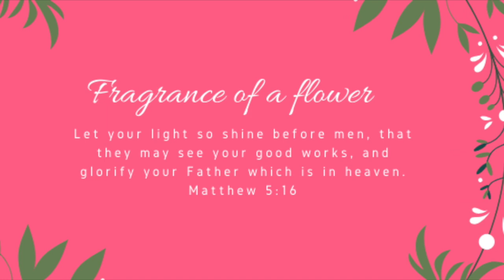Are the Writings of the Prophets the Words of God? || The Word of God || Sola Scriptura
In this video, we answer the question; Are the Writings of the Prophets to be Received as the Words of God Himself?

Ruth

Key Bible Verses;

2 Samuel 23:1,2
Now these be the last words of David. David the son of Jesse said, and the man who was raised up on high, the anointed of the God of Jacob, and the sweet psalmist of Israel, said,
The Spirit of the Lord spake by me, and his word was in my tongue.

Jeremiah 1:4-9
Then the word of the Lord came unto me, saying,
Before I formed thee in the belly I knew thee; and before thou camest forth out of the womb I sanctified thee, and I ordained thee a prophet unto the nations.
Then said I, Ah, Lord God! behold, I cannot speak: for I am a child.
But the Lord said unto me, Say not, I am a child: for thou shalt go to all that I shall send thee, and whatsoever I command thee thou shalt speak.
Be not afraid of their faces: for I am with thee to deliver thee, saith the Lord.
Then the Lord put forth his hand, and touched my mouth. And the Lord said unto me, Behold, I have put my words in thy mouth.

1 Thessalonians 2:13
For this cause also thank we God without ceasing, because, when ye received the word of God which ye heard of us, ye received it not as the word of men, but as it is in truth, the word of God, which effectually worketh also in you that believe.